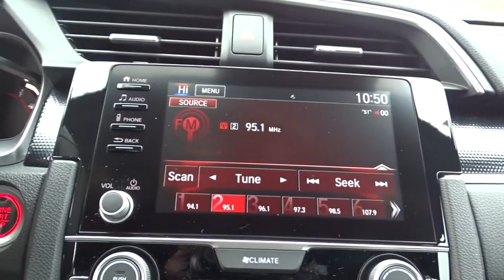2019 Honda Civic San Antonio, Austin, Houston, Boerne, Dallas, TX H190439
2019 Honda Civic

Gunn Honda
14610 IH-10 W

Safety equipment includes: ABS, ABS, ABS, Traction control, Traction control...Other features include: Bluetooth, Bluetooth, Bluetooth, Power locks, Power locks...